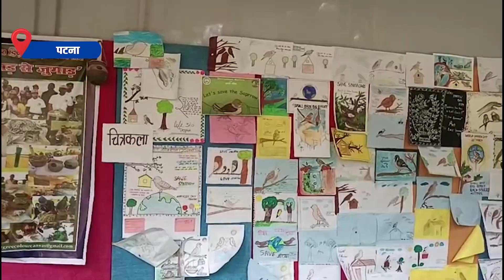21 March 2024